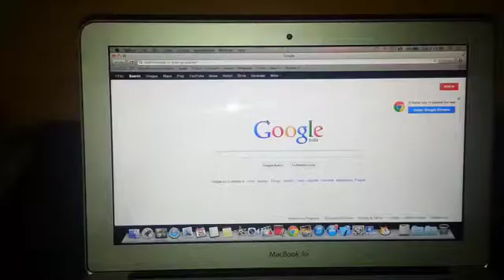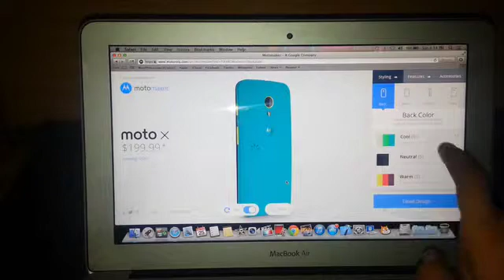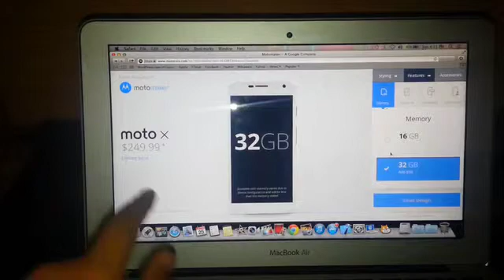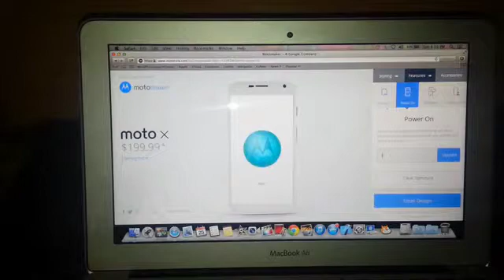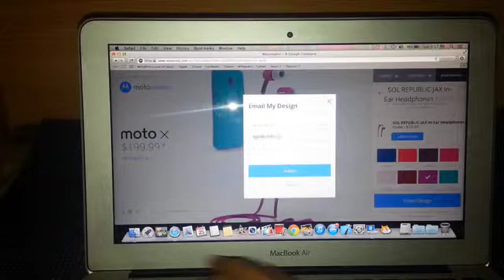Moto Maker Walkthrough India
Ishita Mediratta presents you a walkthrough of the Moto Maker, the site used to design your custom Moto X smartphone.